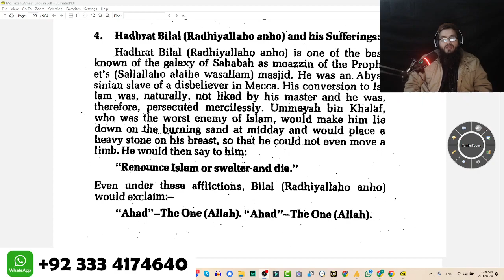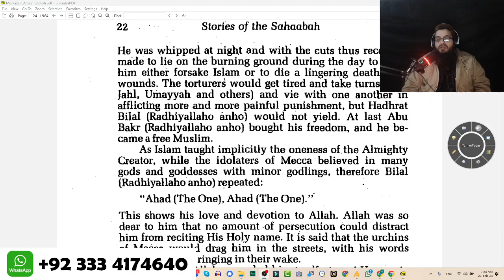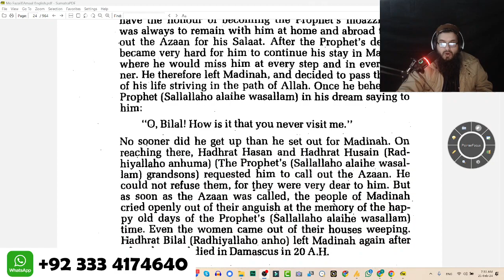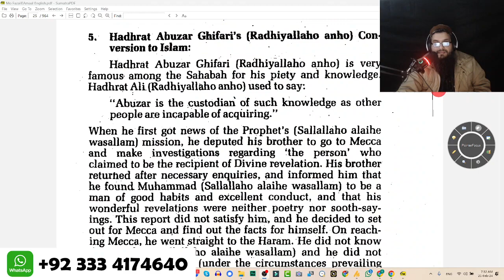The Sufferings of Sayyidina Bilal RA